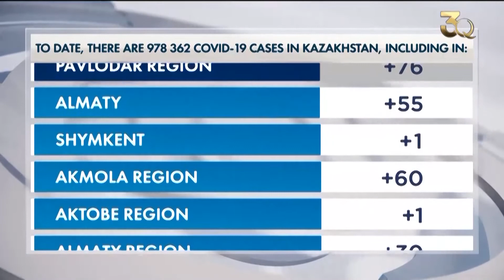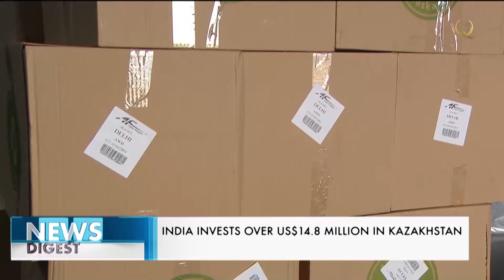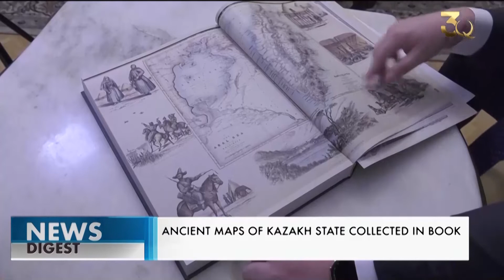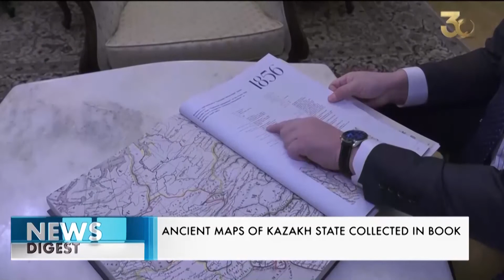Mobile internet speed in Kazakhstan increases. News releases for 10.12.2021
In this issue:
0:00  announcement
3:49  Mobile internet speed in Kazakhstan increases
4:37  India invests over US$14.8 million in Kazakhstan
6:17  “Leadership. Stability. Progress” International Conference takes place in Nur-Sultan
8:32  Investments in tourism drive growth of Mangystau region
12:36  December 10 marks Day of Official Move of Kazakhstan’s capital
13:29  Events dedicated to 30th anniversary of Kazakhstan’s Independence take place in Library of First President